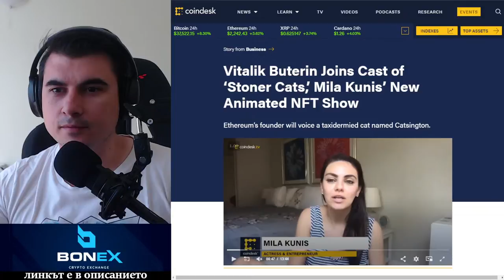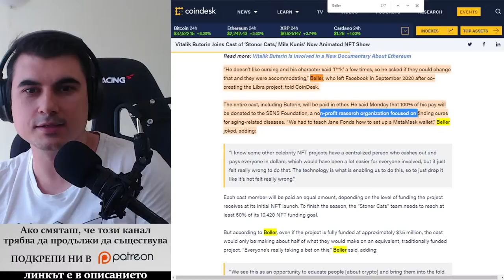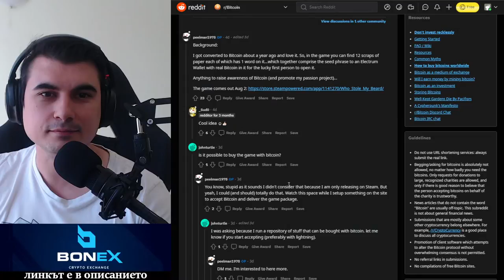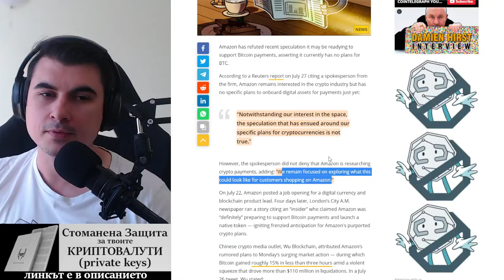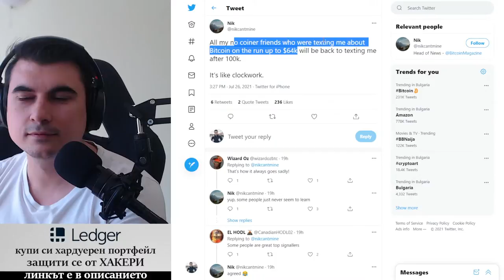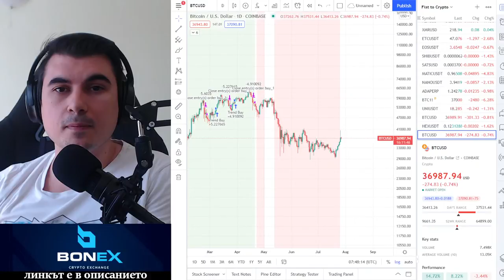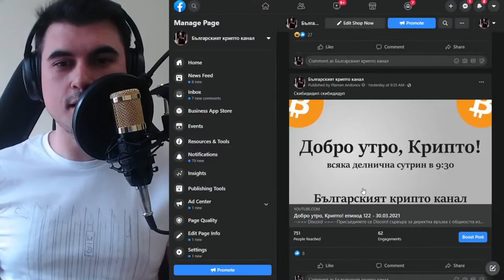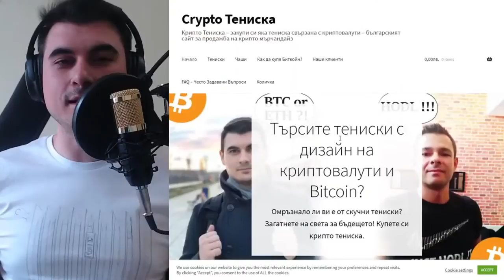Добро утро, Крипто! епизод 207 - 27.07.2021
10% лихва в долари, 10-20% лихва в криптовалути - как да станете "Liquidity Provider" в Децентрализираната борса Uniswap

Когато решите, че е време за по-големи покупки: Не бъди част от тълпата. Влез в реалността. Купи си кола.